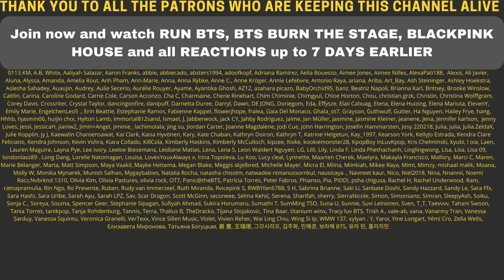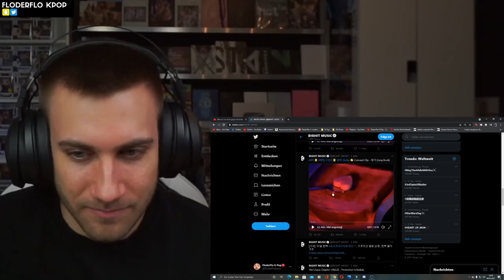🤔🤨 IM SO CONFUSED! BTS BUTTER CONCEPT FILMS RM, JUNGKOOK, SUGA, JIN - REACTION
Flo M.
Postfach 11 61
25442 Quickborn
Germany

Flo M.
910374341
Packstation 117
25451 Quickborn
Germany